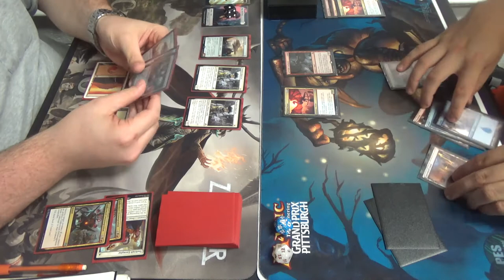Standard (BFZ-AKH) — Mardu Vehicles vs. Izzet Visions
Without Copycat, many people thought that Mardu Vehicles would come out as clearly the best deck. With it may be on top, it isn't by as much as I had been expecting, anyway…

Thanks to our patrons:
Benedetto Diab